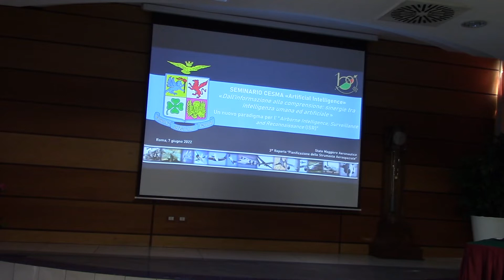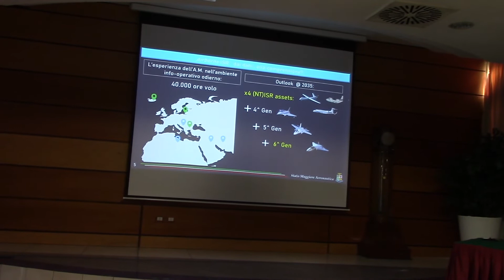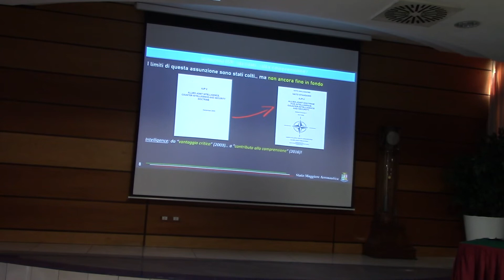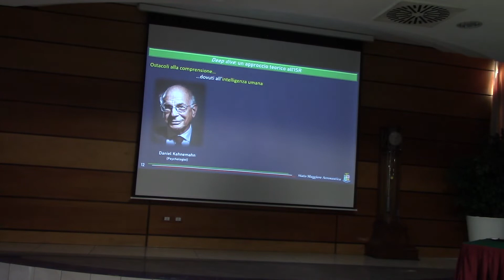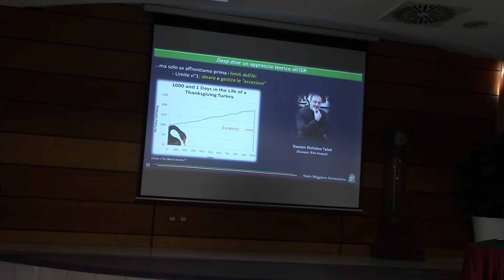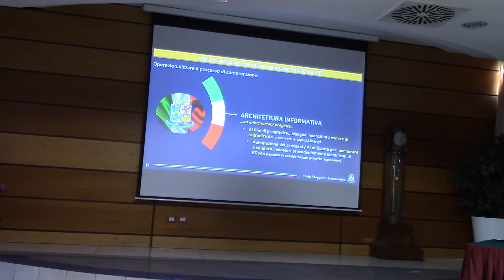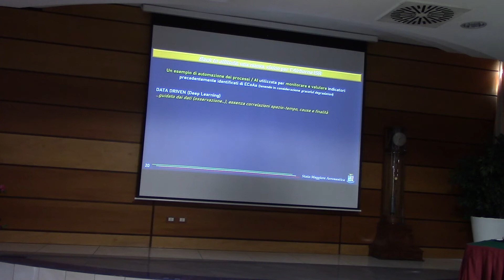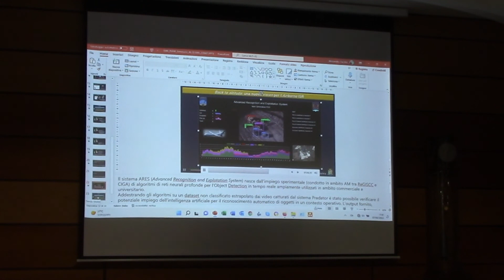Centro Studi Militari Aeronautici (CESMA) - Seminario Artificial Intelligence (AI) - 5^ Parte di 8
Roma - Casa dell’Aviatore, 07 Giugno 2022
Seminario Artificial Intelligence (AI) - Autonomous Surveillance, Automatic Target Recognition & Teams of Autonomous Vehicles

Col. Roberto Del Vecchio e Ten. Col. Roberto Diana, Stato Maggiore Aeronautica – 3° Reparto

Pianificazione dello strumento aerospaziale, dall’informazione alla comprensione: sinergie tra intelligenza umana ed artificiale per un nuovo paradigma di “Airborne ISR